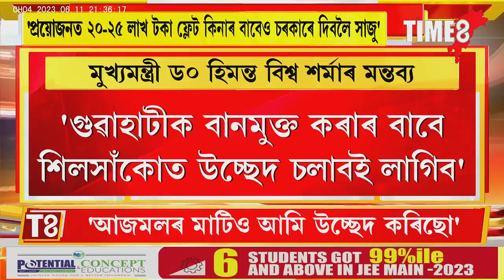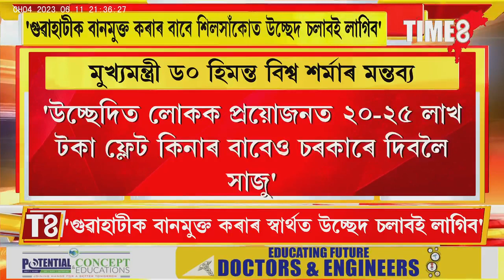শিলসাঁকোত উচ্ছেদ চলাবই লাগিব! মুখ্যমন্ত্ৰী হিমন্ত বিশ্ব শৰ্মাৰ মন্তব্য।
শিলসাঁকোত উচ্ছেদ চলাবই লাগিব! মুখ্যমন্ত্ৰী হিমন্ত বিশ্ব শৰ্মাৰ মন্তব্য। আজমললৈ ফোন কৰোঁতেই মাটি এৰি দিলে।